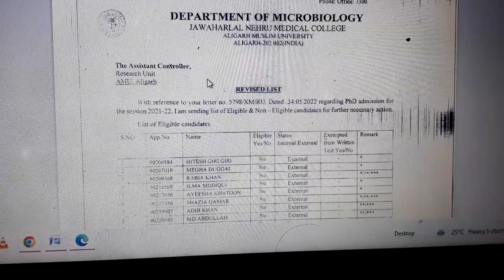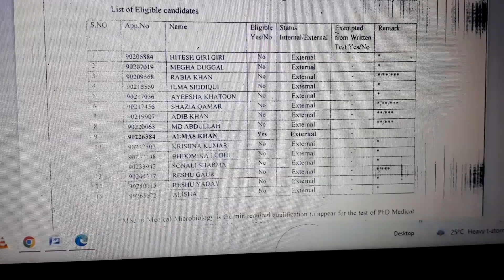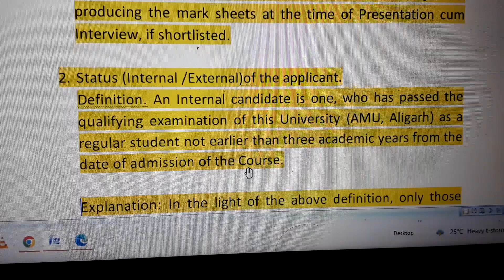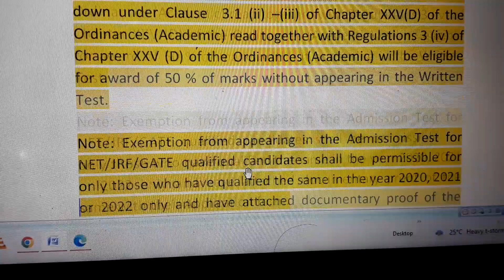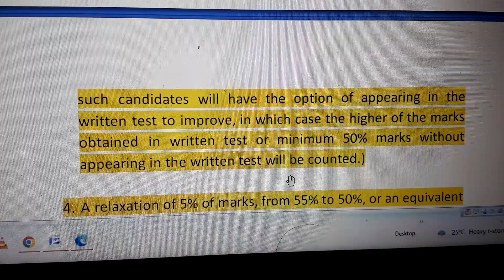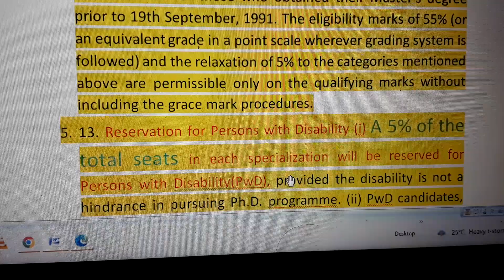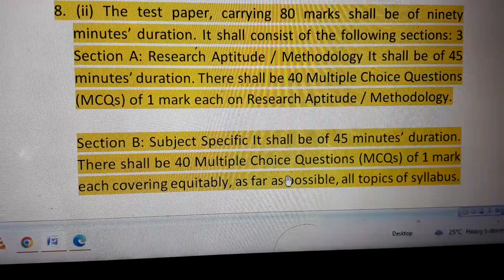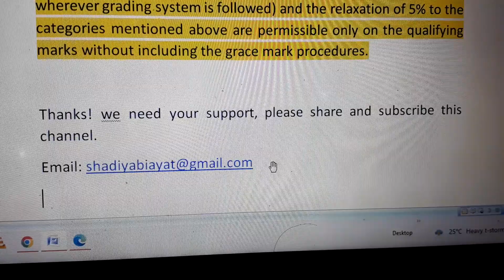AMU Ph.D programme 2022 2023 l Phd full details l Phd Eligibility criteria, exempted, internal/ex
AMU Ph.D programme for the session 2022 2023, Eligibility criteria, exempted from written test, full details for Admission process etc. last years papers